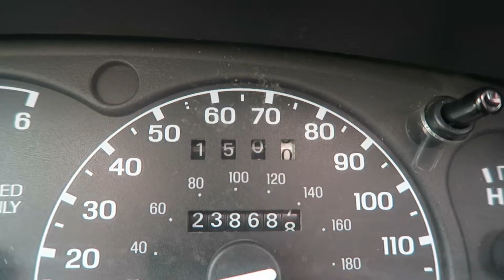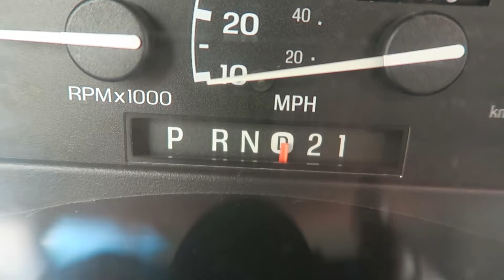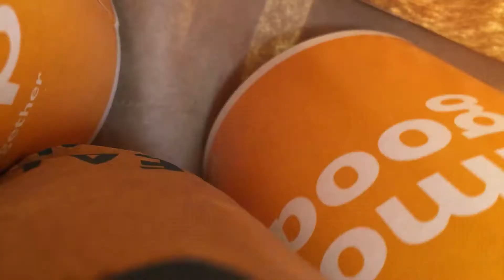I am back! and I played with legos | DailyJon 24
I talked scripts with David Weiberg. I played with Legos. I made boxes and shipped packages.